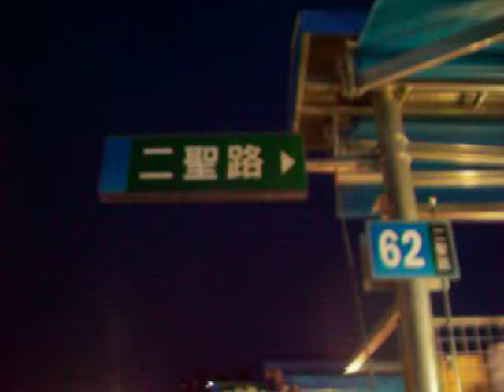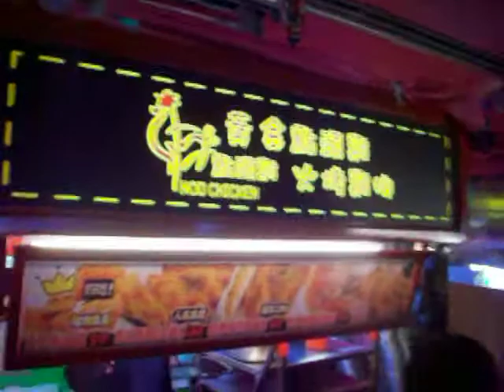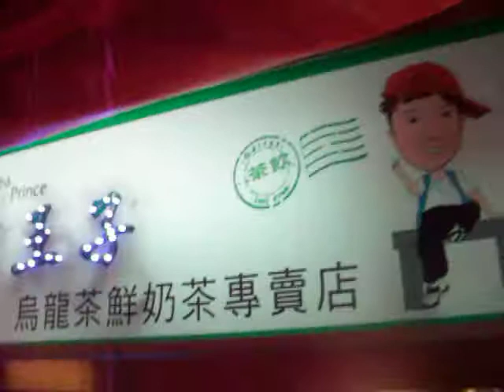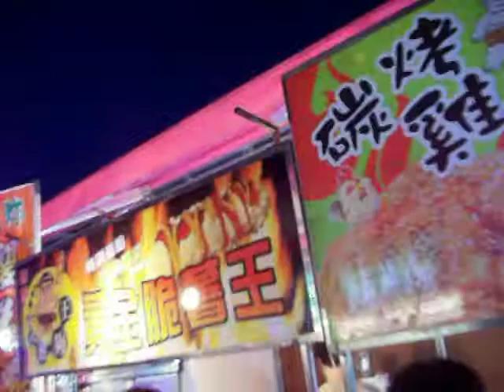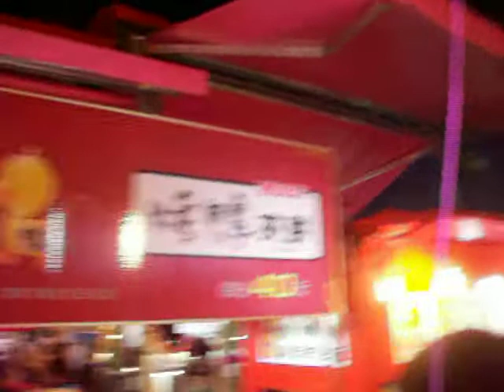高雄凱旋夜市(二聖路實景錄影)